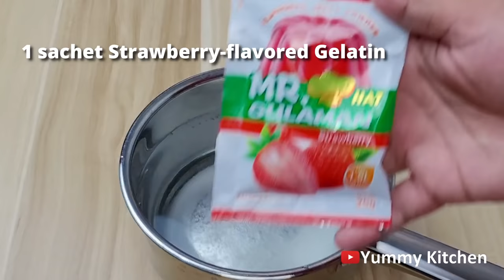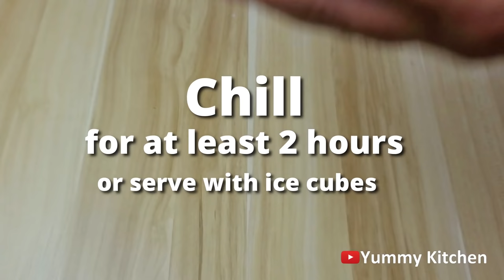Strawberry Jelly Drink Recipe! Strawberry Milk Jelly Drink With Tapioca Pearls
Strawberry Jelly Drink is a popular creamy summer drink in Philippines, where strawberry flavoured jelly and tapioca pearl is mixed in a rich strawberry flavoured cream made with all purpose cream, condensed milk, evaporated milk. This sweet and pink thirst-quencher is made up of your favourite summer jelly in a super creamy milk concoction. P.S. It also goes with small bombs of tapioca pearls!

STRAWBERRY JELLY TAPIOCA DRINK
Ingredients
🍓 1 sachet Gelatin Powder (strawberry flavor)
🍓 2 cups cooked tapioca pearls
🍓 Few drops strawberry flavor

DIRECTIONS
In a pot, combine the water, sugar and the gelatin powder. Stir until completely dissolved. Cook the mixture using low heat. Once boiling, turn the heat off.
Transfer the jelly mixture into two containers. Allow them to cool and set.
When firm, cut one container of jelly into cubes, and the grate the jelly from the other container.
In a large mixing bowl, combine the jellies, cooked tapioca pearls, all purpose cream, condensed milk and evaporated milk. Mix until well-combined. Add a few drops of strawberry extract to enhance the flavor and color. Mix until well-combined.
Chill for at least 2 hours before serving or serve instantly with ice cubes. Enjoy!